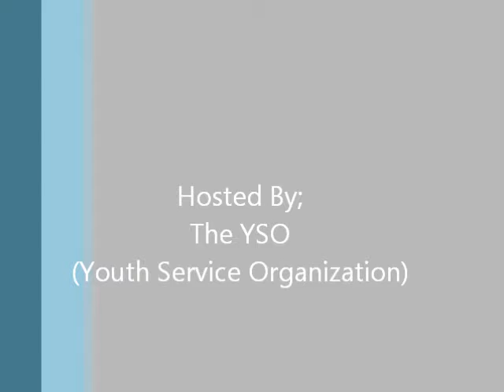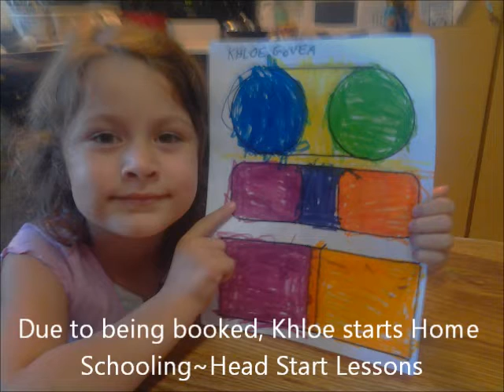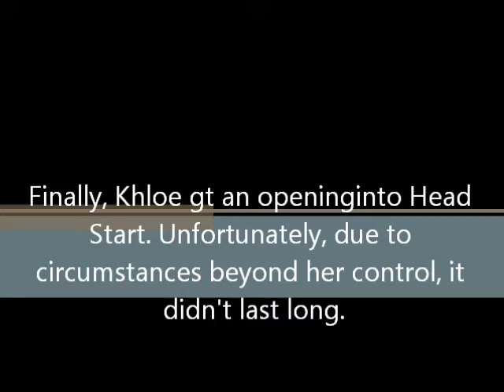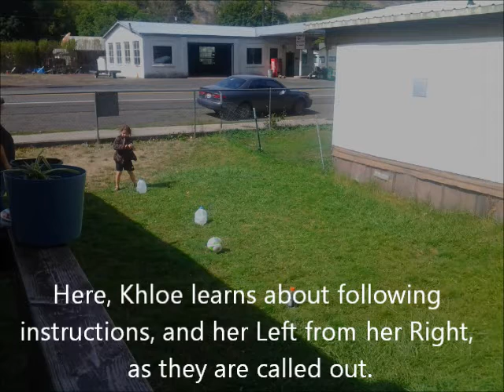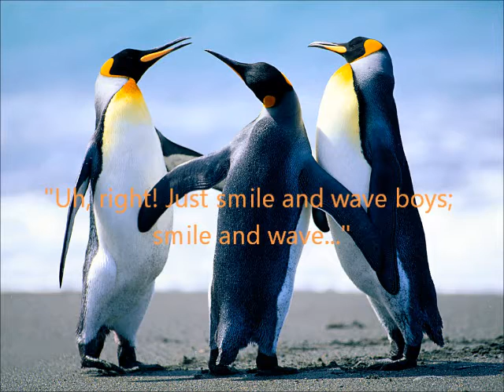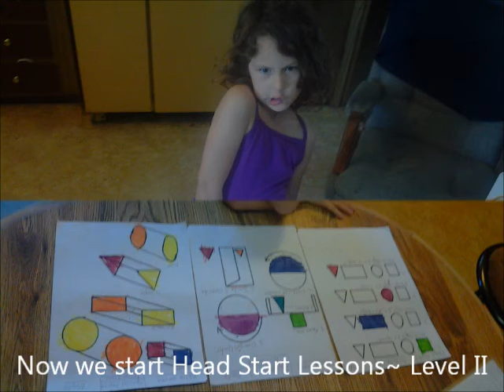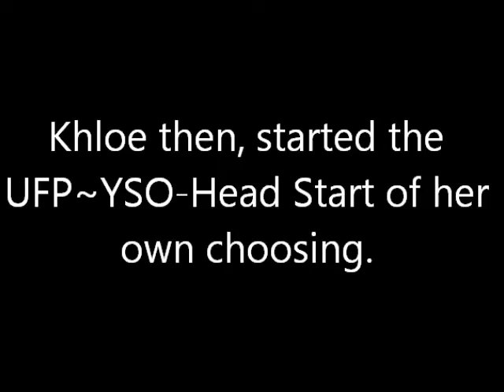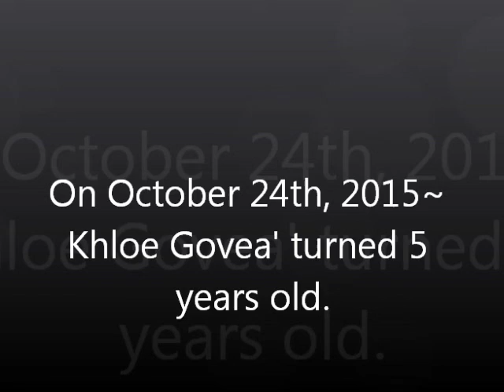Khloes Head Start Time~ Part 4 Head Start Lessons Lv1 Final Draft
This is the continuation of Khloe Govea' Head Start Graduation Series. Khloe started home schooling at the Head Start Level, till such time an opening at the Kamiah, ID~USA had an opening. Unfortunately, when there was an opening, this didn't last long. thus, due to circumstances beyond her control, she resumed Home Schooling, based on the on-line Head Start Curriculum, to which I found for 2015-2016. This is Part 4~ Head Start Lessons-Lv.1